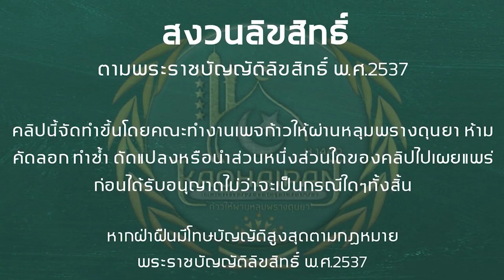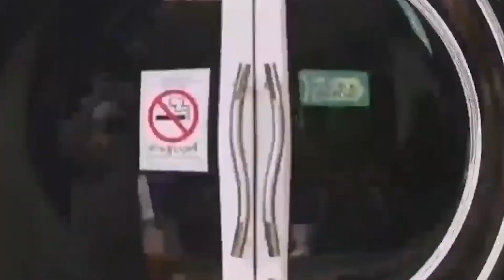ตัฟซีรนุรุ้ลเอี๊ยะซาน หน้าที่34 ep 26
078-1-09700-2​